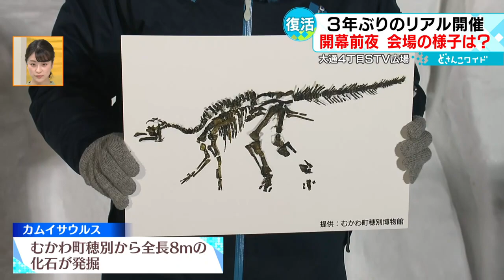【新庄監督も】迫力満点！恐竜の大雪像 ３年ぶりリアル開催「さっぽろ雪まつり」あす開幕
３年ぶりに会場を設置して開催される「さっぽろ雪まつり」があすから開幕します。大通会場では、迫力ある大雪像が完成しました。（2023年2月3日放送）